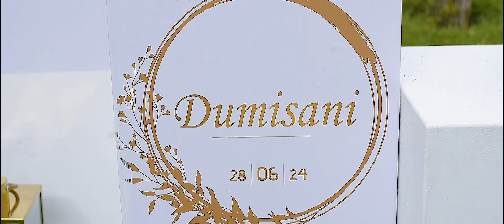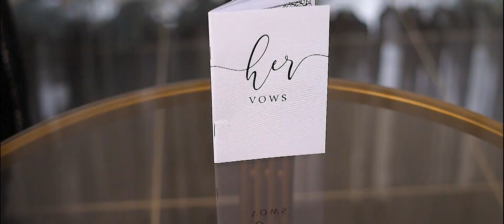💍 Dumie & Nkazie's Dream Wedding at PeniQuila Gardens, Bulawayo, Zimbabwe | Cinematic Trailer 💍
Relive the magic of Dumie and Nkazie's unforgettable wedding day at the stunning PeniQuila Gardens in Bulawayo, Zimbabwe. This cinematic trailer captures the love, laughter, and pure joy of their special day on a crisp winter Friday, June 28th, 2024.

✨ Highlights:

Breathtaking ceremony and reception at the picturesque PeniQuila Gardens
Exquisite decor and coordination by Heights Events Management by Sena
Electrifying entertainment by Future Love Sounds
Charismatic hosting by Washie The MC

Timeless memories captured by Nikkor Lane Photo+Cinema: a Bulawayo based Wedding Photographer & Videographer.